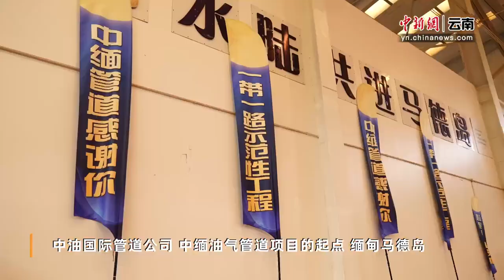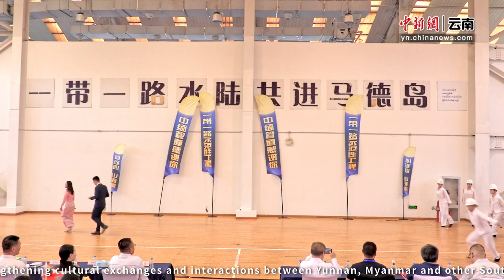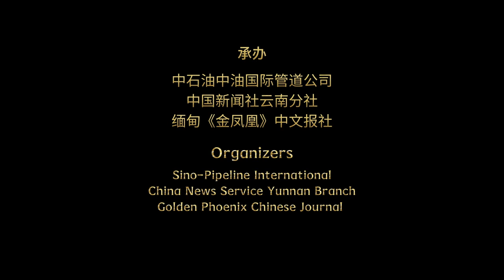2023年“花好月圆”跨国中秋文艺联欢会马德岛专场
2023年9月29日，2023年“花好月圆”跨国中秋文艺联欢会马德岛专场，中国云南艺术家与中缅油气管道项目中缅籍员工共同呈现一场别具韵味的“文化大餐”，为长期奋斗在海外工作一线的同胞及华侨华人传达祖国的牵挂，为马德岛当地民众送上节日祝福。

由云南省人民政府新闻办公室、云南省人民对外友好协会主办的“2023年‘花好月圆’中秋文化交流活动走进缅甸”9月25日-10月1日举行，通过举办2023年“花好月圆”跨国中秋晚会（仰光专场、曼德勒专场）、“有一种叫云南的生活”图片展、2023年“花好月圆”跨国中秋文艺联欢会（马德岛专场）等活动，传递中秋佳节团圆温度，弘扬中缅传统“胞波”情谊，深化中缅两国全面战略合作伙伴关系，加强滇缅文化交流互动，促进云南与缅甸等南亚东南亚国家文化交流。

视频来源：中新网|云南

2023 "Harmony of Flowers and Moon"Cross-border Mid-Autumn Cultural Show (Maday Island session) was put on stage on September 29th local time. Artists from Yunnan, China and employees from SPI's Myanmar-China Crude Oil&Gas Pipeline Project jointly presented a unique "cultural feast", conveying warm greetings and sincere gratitude to overseas Chinese who have been working abroad for a long time, and sending holiday blessings to the local people in Maday Island.